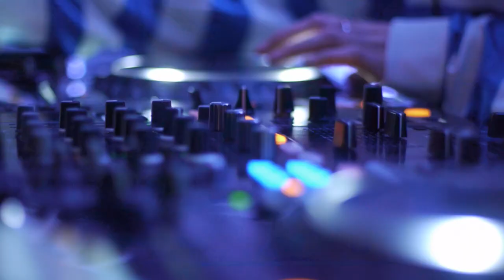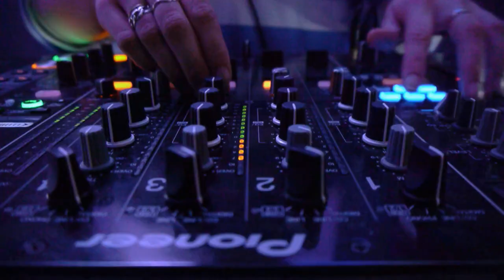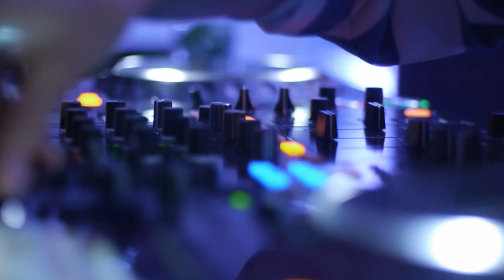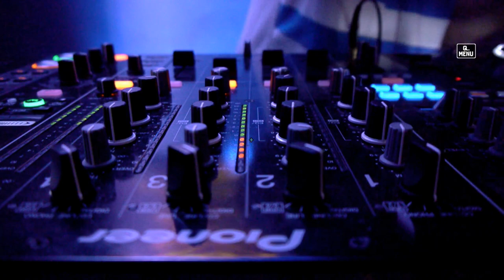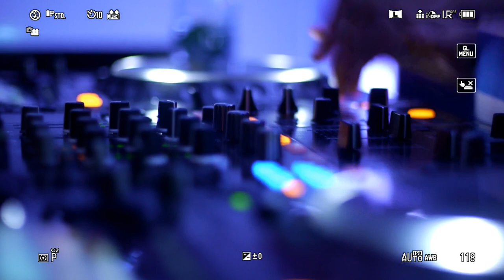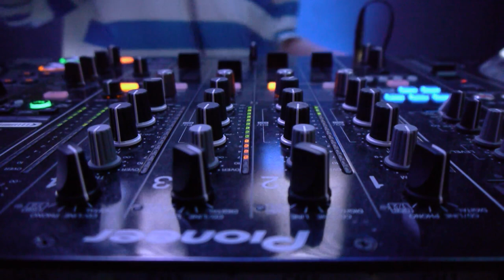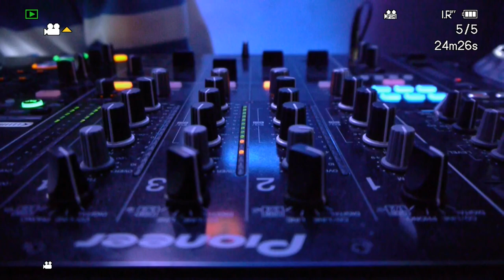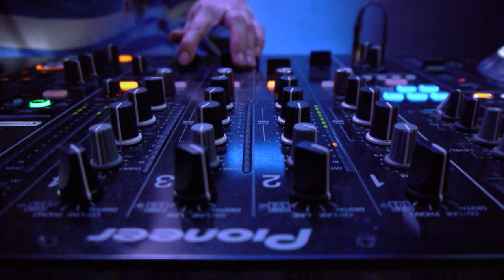Nina Las Vegas LIVE DJ Set from DJ Mag HQ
Tracklist

Poor Sport - Won't Do
Gage - stopped beat (vegas edit)
Deadboy & Murlo - Squeeze
Nina Las Vegas & Swick - Pool Girls (Joseph Marinetti) FOOL’S GOLD RECORDS
Travis Porter - Turn Up
SFIRE7 - SFIRE7
DIVERSA - Noise Complaints
Cash Out - I Want The Money (MM remix Brenmar Edit)
Lewis CanCut - Systems NLV RECORDS
BUSHIDO & HUNCH - HOCUS BIND
Catt Moop - NOVA
Fetty Wap - My Way
DUBBEL DUTCH - H.S. FIRING SQUAD
Air Max '97 - Passage NLV RECORDS
Carpainter - grime_11
YOMEIRILAND - NOW LOADING&wav
SOPHIE - MSMSMSM
C.Z. - STUCK
Dj Sliink"The Connect" - Beat The Pussy Up Solo Demo
Kali Mutsa - Traga Traga (Neana on the trak Remix)
Nina Las Vegas - Contagious (ft. Snappy Jit) NLV RECORDS
Wiley - Electric Bugaloo (Hudson Mohawke Remix)
Wiley - Ice Rink
Cashmere Cat & Pulse X - PULSE WEDDING 2 (Vegas Edit)
Silento x Ariana Grande - one last time whip (Vapordog x Cashmere Edit)
Nina Las Vegas & Swick - Don't Send NEST
Spooky - Coolie Joyride
Future - Blow a Bag {Vegas Edit}
Baauer - Zales
Baauer - GoGo!
Hi Tom - Splits
Faze Miyake - Take Off
Novelist - Endz
poor sport - Thuta FLiiP
DJ Master-D - Mad Drumz
Geko - Baba
HI TOM - be your girl 777
Nicki Minaj × Yaviah - Truffel Butter En la Mia (Zutzut Edit)
HI Tom - no letting go hi tom sloppy dancehall edit
Kranium - Show Me (Short Edit)
Sam Tiba - Sunshine Pulse (feat SIROJ)
Paleman - Beelzedub (Famous Eno remix)
Okzharp - Fede feat Manthe
Neana - Jaw Breaker
HI TOM - Patron
Murlo - I Swear
Strict Face - Rouge Park NLV RECORDS
Nina Las Vegas & Swick - Cool Sports FOOL’S GOLD RECORDS
Feadz - Subeu Pesceu

Nina Agzarian has been working in Australian radio for over a decade. After being forced into music tuition by her parents, at age 18, Nina relocated from country town Wagga to Sydney, where she entered the world of radio production. After producing mixtapes, podcasts and radio specials, she was eventually coerced into becoming a DJ.
For the last seven years Nina has emerged as one of Australia’s premiere DJs, touring relentlessly around Australia’s best clubs and festivals including Splendour in the Grass, Groovin’ the Moo, Big Day Out, Stereosonic and Parklife (where she also hosted the main stage).
It was also through DJing that Nina connected with fellow DJs Diplo and Levins, founding Heaps Decent: an ongoing initiative, committed to nurturing creativity in underprivileged and Indigenous young Australians. Now in its seventh year, Heaps Decent works with young people and emerging artists from marginalised and disadvantaged communities, providing a means by which they can tell their story in their own way.
Nina’s interest in dance music, across both the domestic and international scenes, and in particularly the burgeoning new sound coming out of emergent undiscovered relent in Australia landed her House Party, a weekly show on triple j. In 2010, she doubled her broadcasting duties, adding Mix Up Exclusives to her roster. Mix Up Exclusives takes over at 9pm with four hours of never-been-heard DJ mixes, exclusive to triple j. In 2014 Nina’s role at triple j changed. By focussing solely on Mix Up Exclusive, Nina now introduces the first hour every week with her own, more dance focused mix. She then presents three hours of exclusive mixes from the best dance talent from around the world.
From Nina’s prodigious DJ work inside and outside triple j, in 2012 she launched her first compilation, the double CD, House Party Volume 1, which topped the compilations chart and enjoyed Gold Sales in Australia. The 2013 follow-up, House Party 2, reached #1 on the Australian iTunes chart and also enjoyed Gold Sales.

This February Nina developed and produced the NLV Presents tour brand. A separate entity for her triple j programs and tour, NLV Presents highlights the next crop of underground Australian producers, MCs and DJs – before they’ve even hit radio – connecting them with a strong, grass-roots audience around the country. Some of the talent on the inaugural NLV tour included Motez, Bassenji and Sable.
In her time as host, Nina Las Vegas has programmed the likes of SBTRKT, Diplo, Digitalism, Dillon Francis, Baauer, Brodinksi, Cashmere Cat, Chase & Status, Cyril Hahn, Claude Von Stroke, Jack Beats, Jaques Renault, Jesse Rose, Aeroplane, Annie Mac, Adrian Lux, Alex Metric, Anna Lunoe, Above & Beyond, Four Tet, Flosstradamus, Flume, Beni, Nervo, ShockOne, Ta-Ku, The 2 Bears, Yuksek, Peking Duk, Bag Raiders, Boys Noize, Hermitude, Lancelot, RAC, and many more.